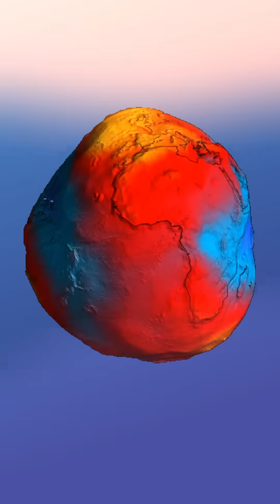What If All the Ice on Earth Melted?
Rising sea levels, flooded cities, and drastic changes to ecosystems—melting all the ice on Earth would transform the planet forever.